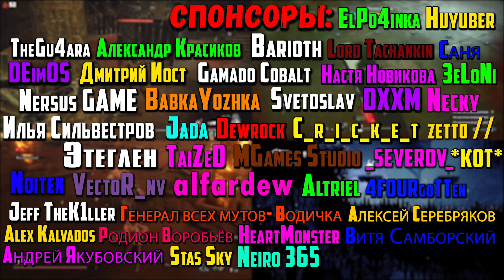Смотрим на начальные классы в Call of the Abyss для Dark Souls 3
В этом видео мы посмотрим на мод Call of the Abyss для Dark Souls 3 для ПК.

Таймкоды в видео:
Треки из видео:
ИНФОРМАЦИЯ ОБ ИГРЕ:
Привет, это мод на капитальный ремонт Dark Souls 3. мы в настоящее время находимся в АЛЬФА, так что вы найдете ошибки / сбои, просто сообщите о них в моем разногласии и исправьте их как можно скорее. У нас есть сотни нового оружия, кровавые враги, хитрое оружие (еще больше) и даже мировые государства.